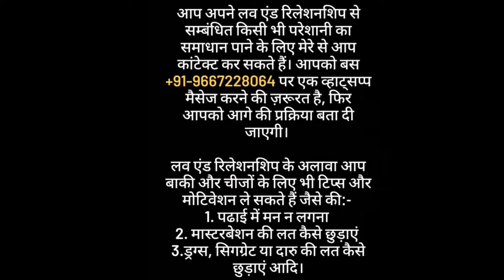DP गायब करना बंद करो, पार्टनर को कोई फर्क नहीं पड़ने वाला | oscar love guru | psychological love tips